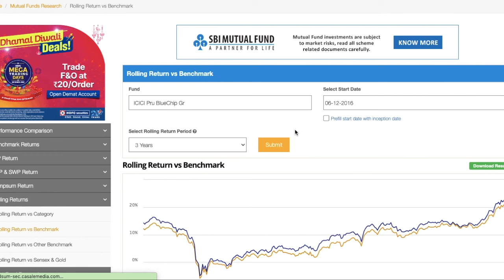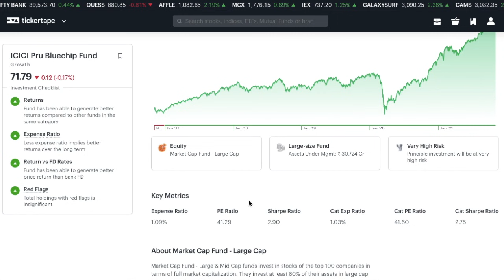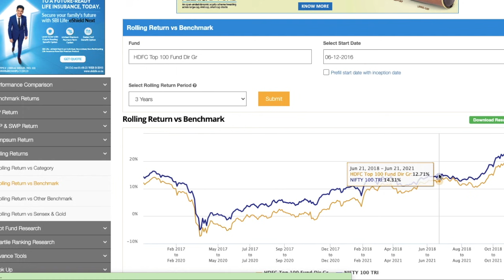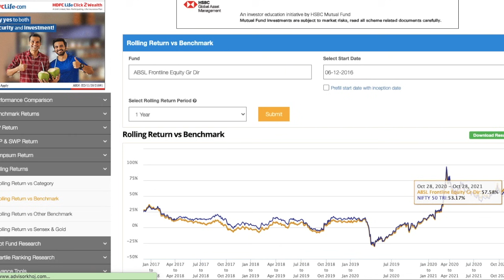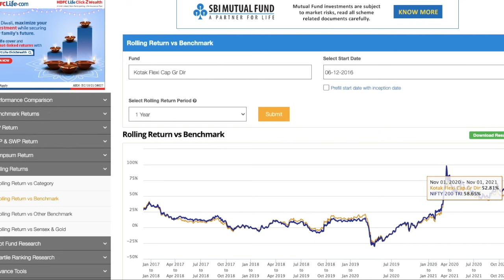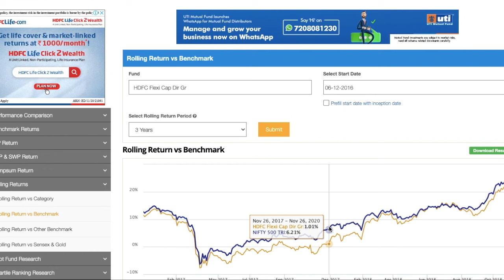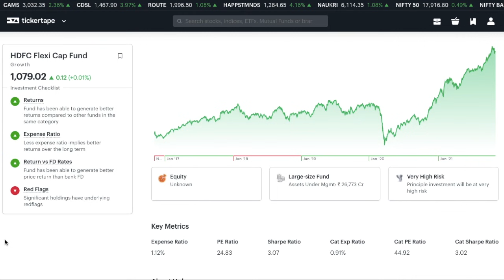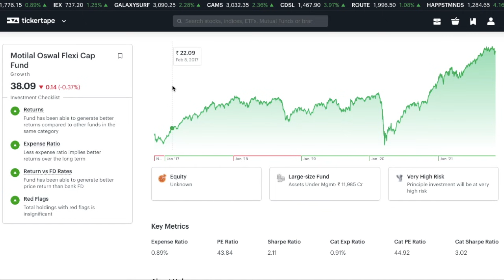Exit these large and Flexi cap Funds | Non performing mutual funds 2021